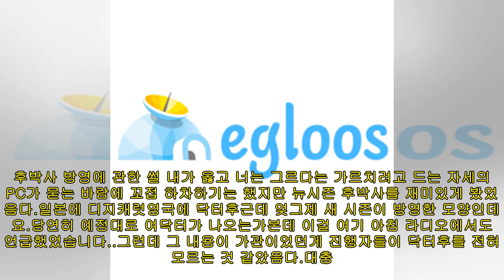후박사 방영에 관한 썰